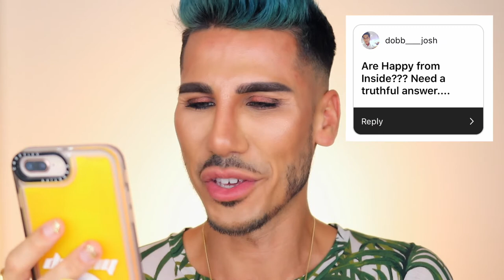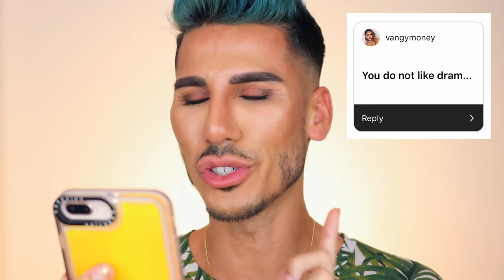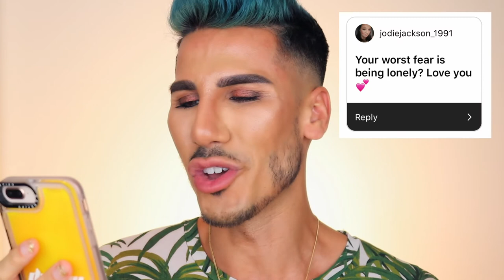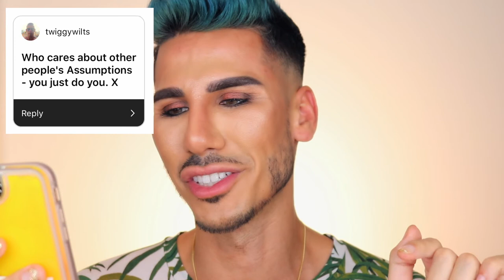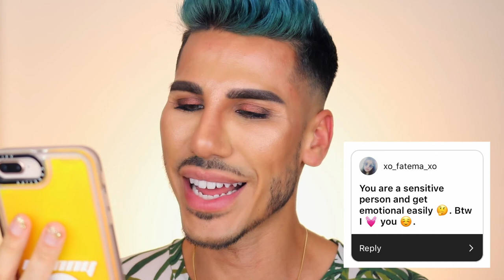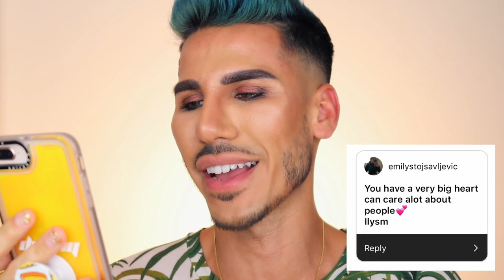ASSUMPTIONS ABOUT ME TAG | Danny Defreitas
Hey Everyone!So I’ve been absolutely loving watching these videos so I totally had to do my own! Thank you so much to everyone who took part and thank you for all of the constant love! LOVE YOU GUYS!!